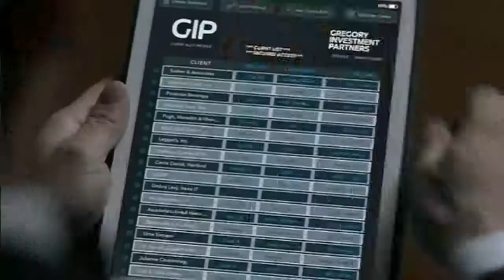Priyanka chopra hot cleavage show from Quantico YouTube